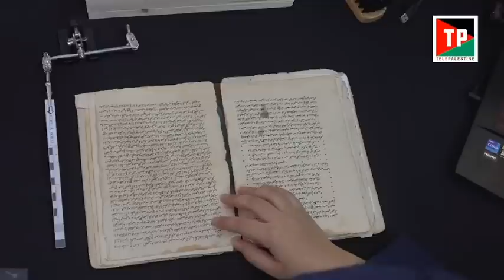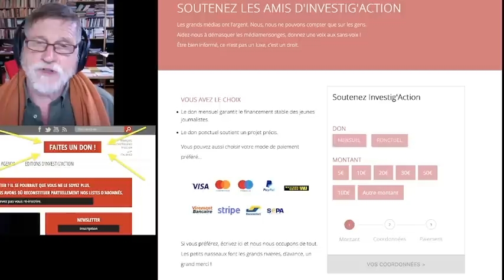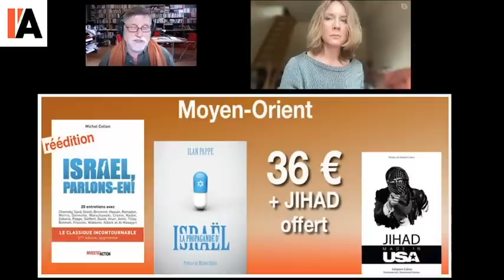Un nouveau média contre la propagande sioniste - Michel Midi avec Candice Vanhecke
Lancement de Télé Palestine ce jeudi 12 octobre 2023 !